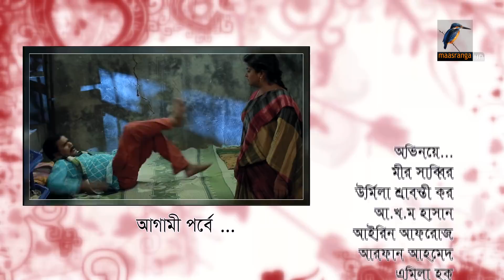Prem Nogor | EP 45 | Bangla Natok | Mir Sabbir, Urmila, Ireen Afroz, Emila | Maasranga TV | 2018